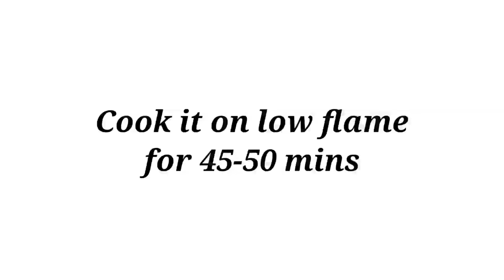1 Kg Vanilla Sponge Cake In Pressure Cooker/Basic Vanilla Sponge Cake Recipe/Vanilla Sponge Cake👌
1kg Vanilla Sponge Cake In pressure cooker/Basic Vanilla Sponge Cake Recipe /Vanilla Sponge Cake Recipe without oven

Ingredients

Baking Powder -1 ts
Baking soda -1/2 ts
Sieve
4 -Eggs (Room temperature )
Vanilla essence -1 ts
Milk -1/4 cup (room temperature)

1. 1 kg Vanilla Sponge Cake in pressure cooker
2. Vanilla sponge cake recipe without oven
3. How to make vanilla sponge cake recipe
4. Vanilla sponge cake recipe in Malayalam
5. Vanilla sponge cake recipe
6. Vanilla sponge cake in pressure cooker
7. 1 kg Vanilla Sponge Cake Recipe
8. Basic Vanilla Sponge Cake Recipe
9. Basic 1 kg Vanilla Sponge Cake Recipe
10. Shaz Kitchen world vanilla sponge cake
Basic sponge cake